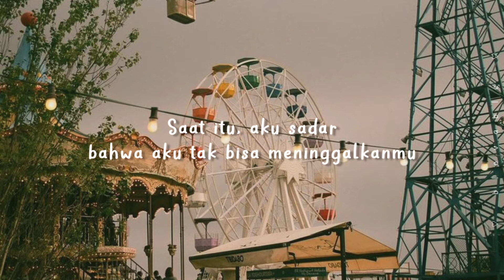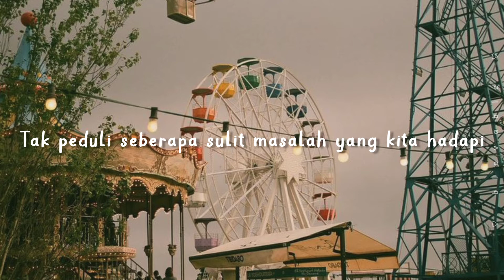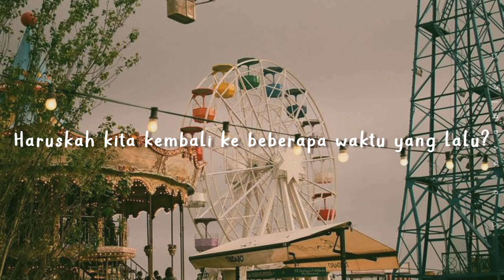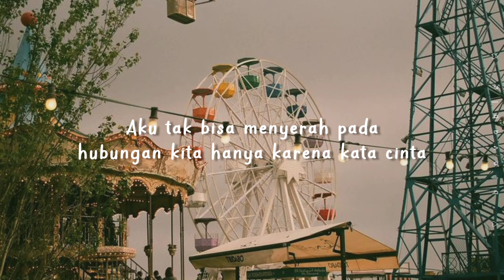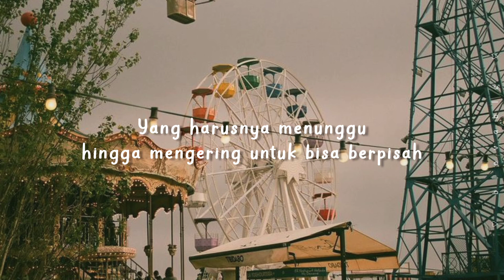[LIRIK INDO] AKMU - How Can I Love the Heartbreak, You're the One I Love || BLOVABLE's Lyrics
♡BLOVABLE♡

21.29
"Bagaimana bisa aku menyukai perpisahan, disaat hanya dirimu yang kucintai"